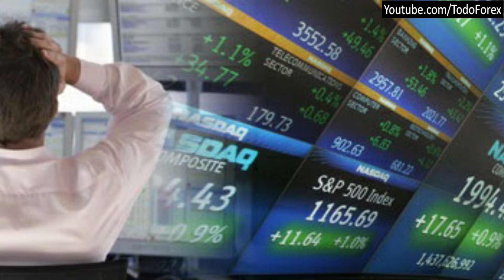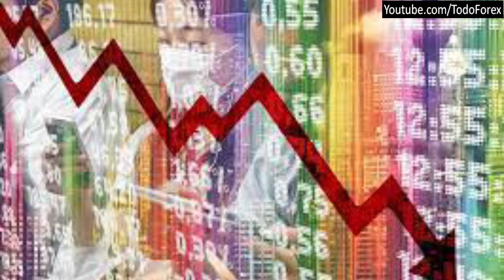La Estrategia Correcta Le Hizo Ganar Millonaria Suma En Bolsa